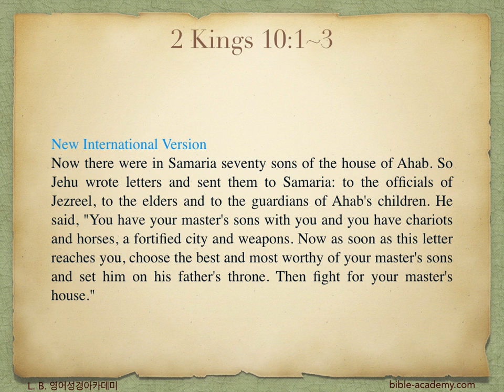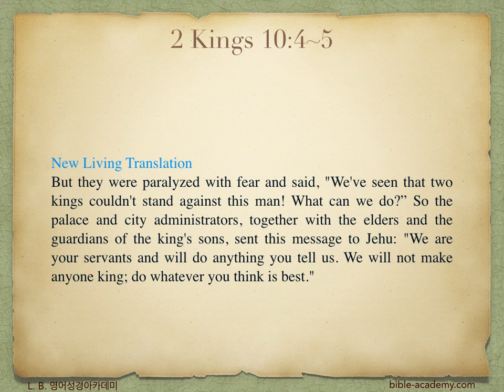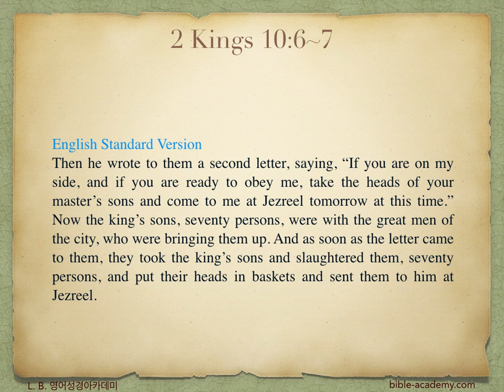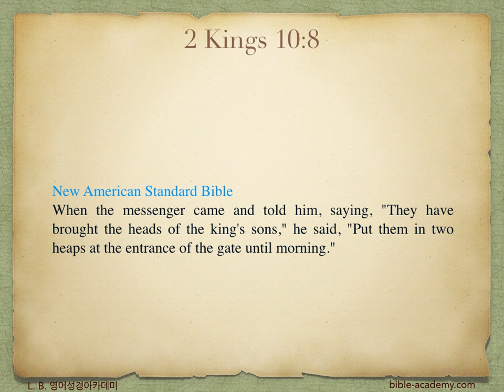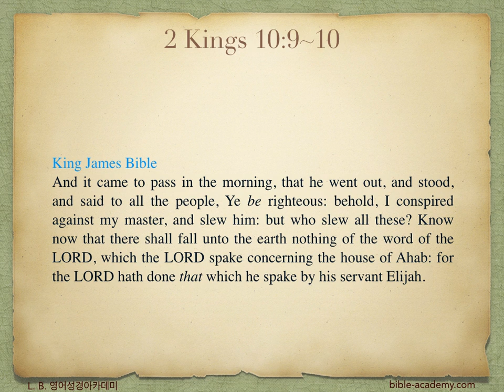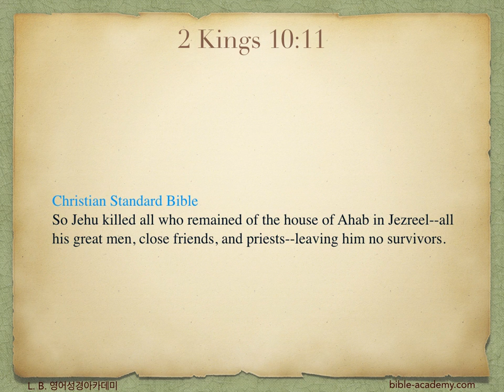641. Jehu Slaughters Ahab's Family - 2 Kings 10:1~11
L. B. 영어성경아카데미(bible-academy.com) - 하나님은 의의 하나님이시며, 그분의 의를 이루시기 위해 그분이 기름부으신 자들을 통해 이 땅에서 그 의를 선포하십니다.